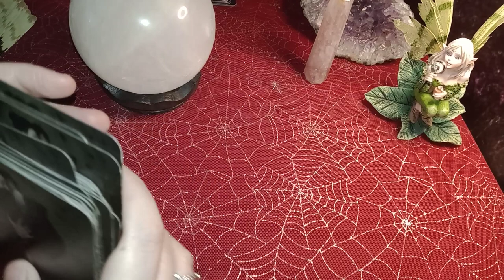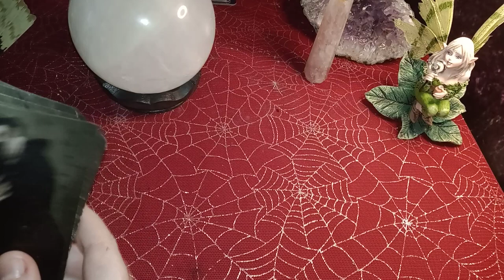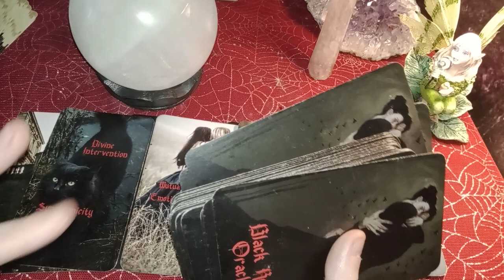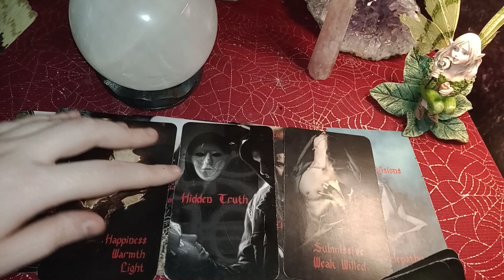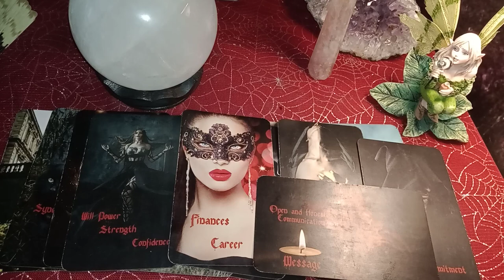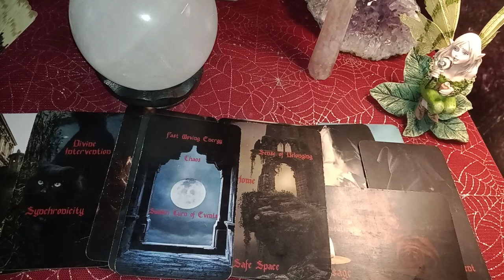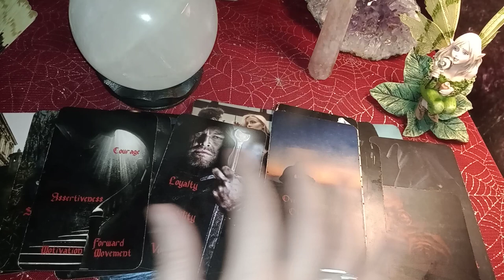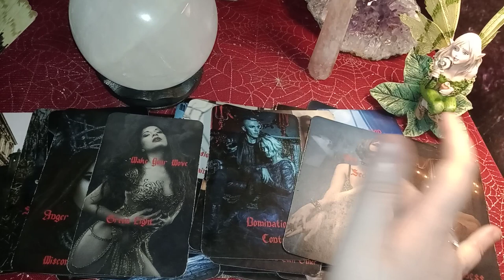SCORPIO - "I REGRET NOT FOLLOWING MY HEART! I WANT TO MESSAGE YOU NOW BUT I'M BEING WATCHED!"